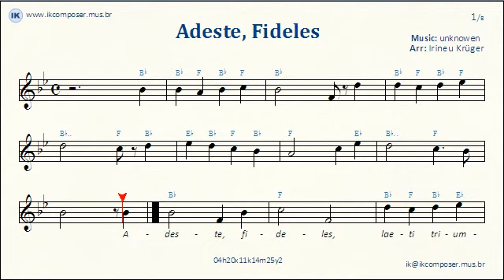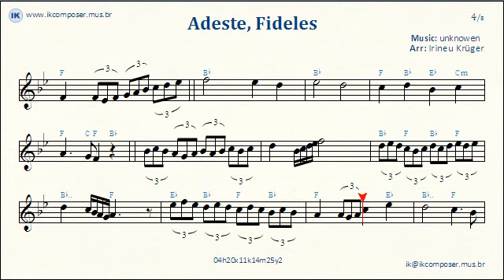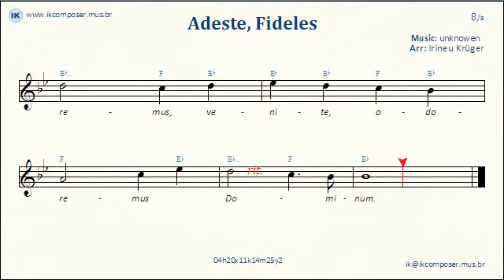Adeste, Fideles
Orchestra and chorus, arranged by Irineu Krüger.